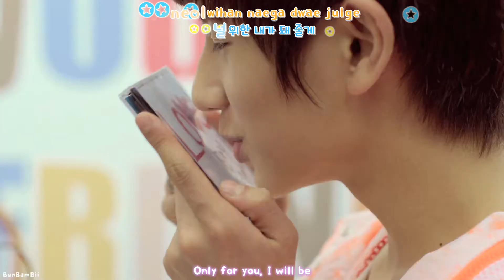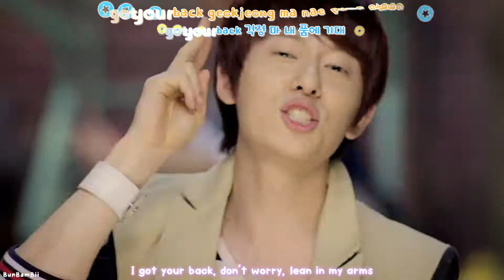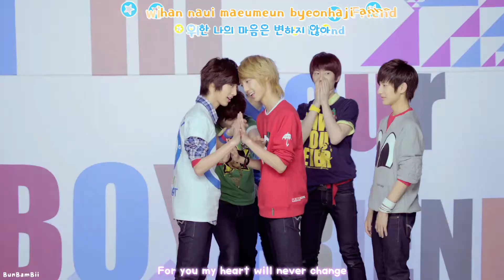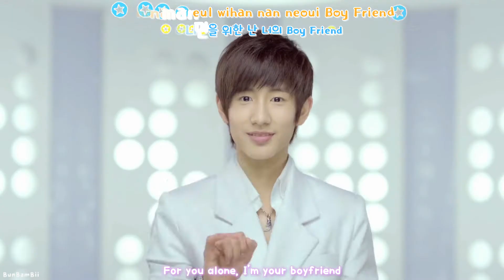Boyfriend MV - Boyfriend [Eng sub + Rom + Han]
Eh. eh! eh!! I randomly found the circle-star symbol in one of the sets they used, so I decided to add it to the effect :D

credit:
lyrics: music.naver, Weetziebat@soompi
fx: DiaNgucMau